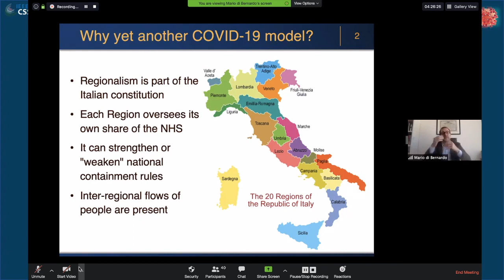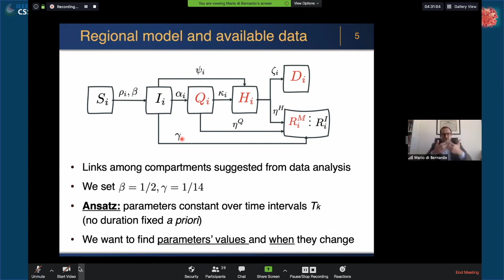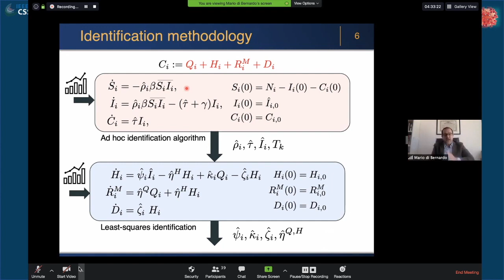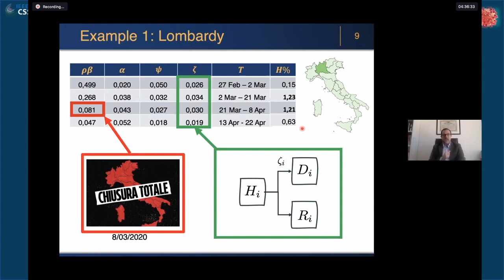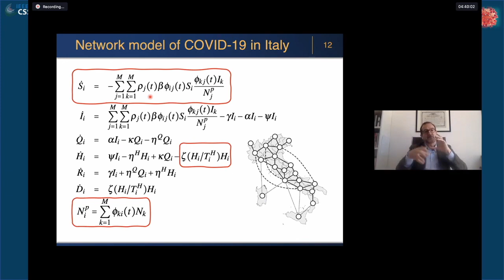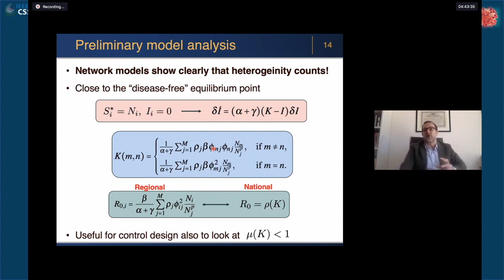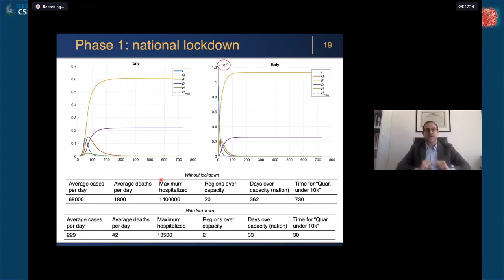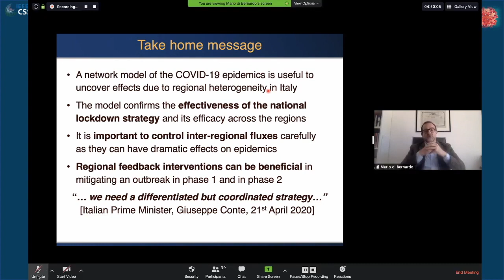COVID19 WKSH - 8 - Prof. Mario Di Bernardo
IEEE-CSS Italy Workshop on Modeling and Control of the COVID-19 Outbreak
Network model of the COVID-19 epidemic in Italy to design and investigate possible containment and mitigation strategies
Carmel Calabrese, Ricardo Cardona, Marco Coraggio,  Fabio Della Rossa, Francesco De Lellis, Piero De Lellis, Mario Di Bernardo, Anna Di Meglio,  Agostino Guarino, Davide Liuzza, Francesco Lo Iudice, Giovanni Russo, Davide Salzano